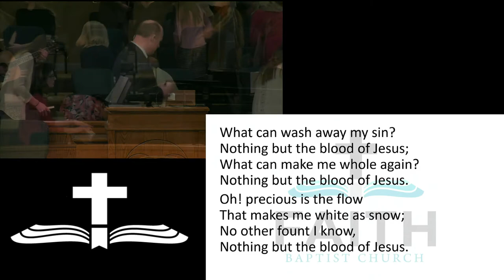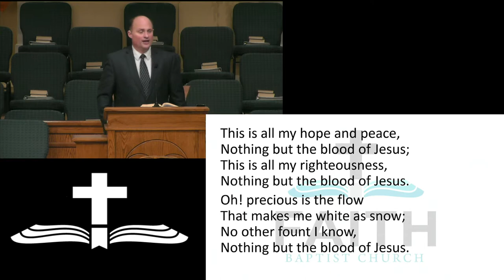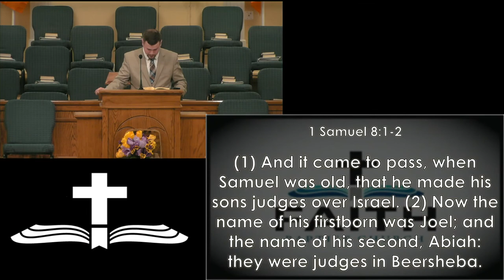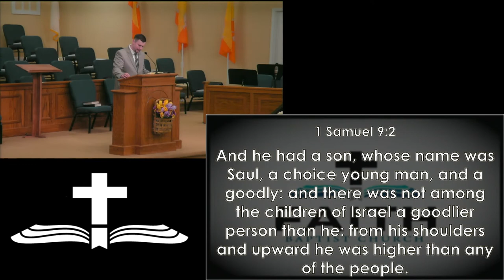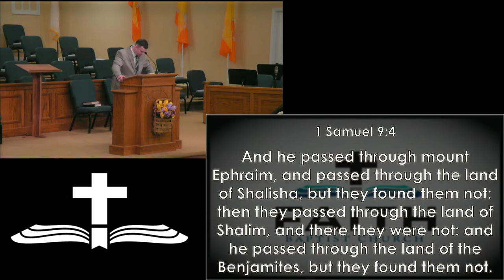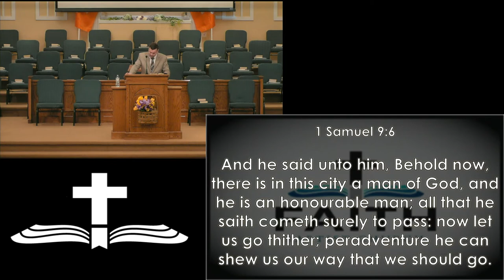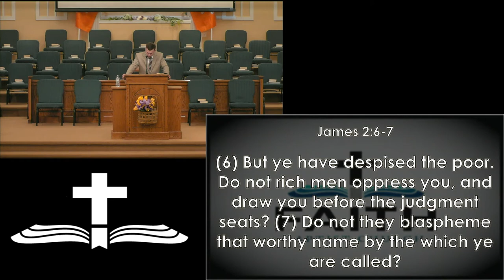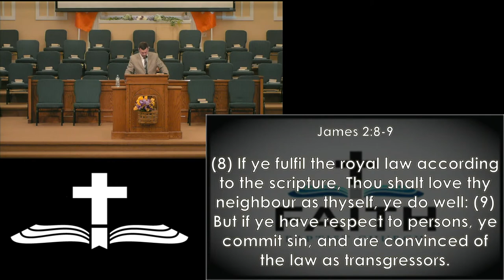March 14, 2021 PM "What Have We"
1 Samuel 9:1-7
Steven Wireman